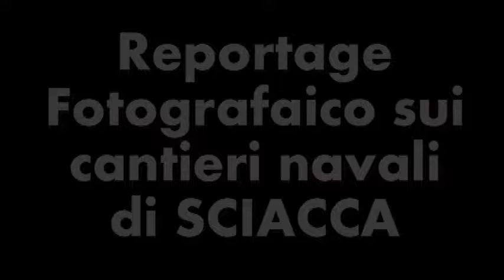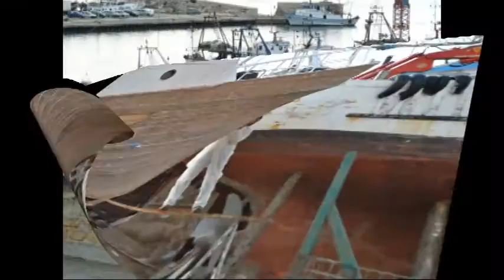Reportage sui cantieri navali a Sciacca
E un vecchio video fatto tanti anni fa per passa tempo.Buona Visione